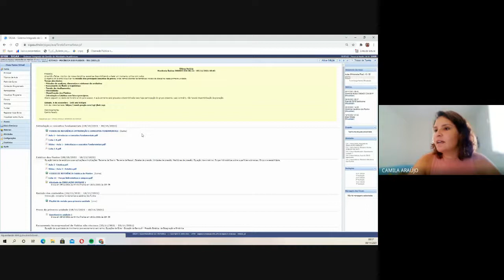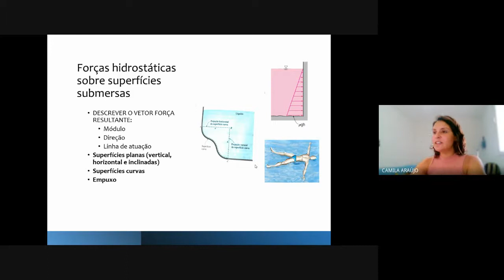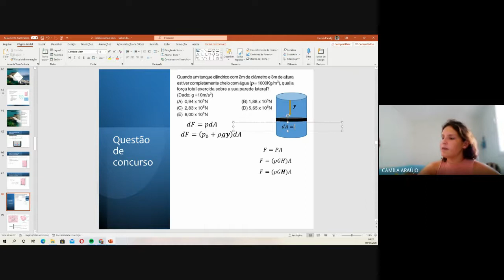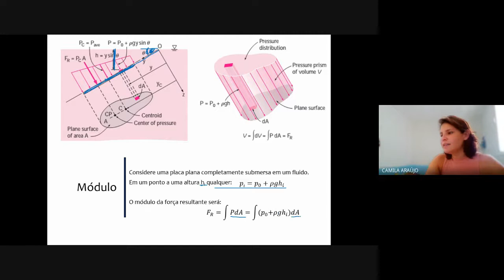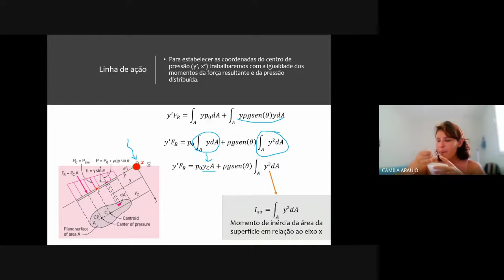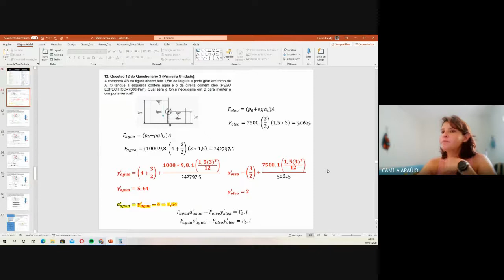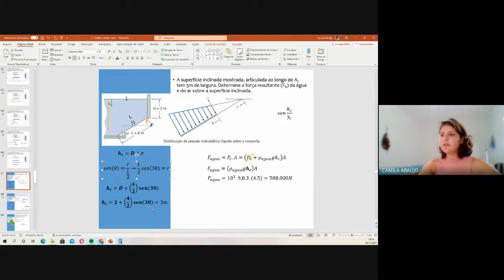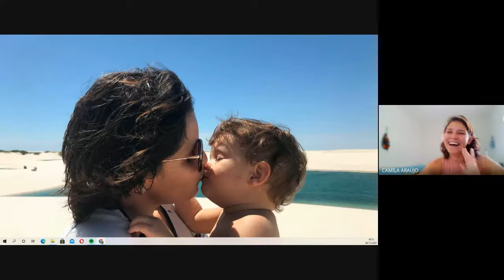Aula: Força Hidrostática. Profª Drª Camila Pacelly B. de Araújo.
Forças hidrostáticas sobre superfícies submersas planas: horizontais, verticais e inclinadas.

Turma: M34
Data:09/11/2021